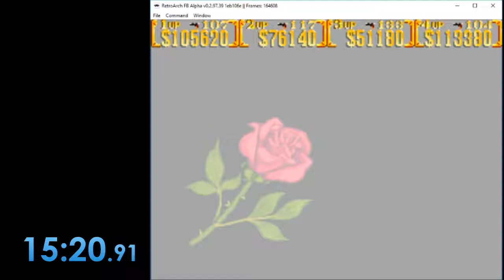Sunset Riders Arcade Co-Op (4 players) 15:20 speedrun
AlfredoSalza, KillerHUD1, Necromancia88, NeisRosver.

Default difficulty. FinalBurn Alpha + Retroarch.